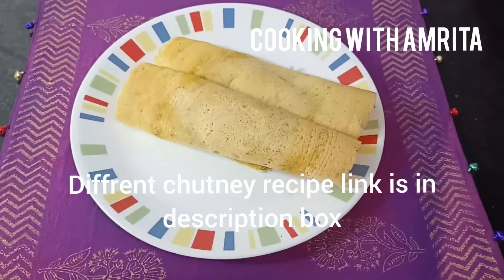दाल चावल का इंस्टेंट डोसाchana dal dosa#no fermentation required#healthy breakfast recipe#Dosai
Today i share chana dal and rice ka instant dosa,no fermentation required,i hope you like this video

ingredients
rice
chana dal
dry red chilli
cumin seeds/jeera
Kali mirch/black pepper
salt
haldi powder
coriander leaves chopped
ginger grated
onion fine chopped
oil

Medu Vada premix recipe link

Instagram.com/cookingwithamrita

dosa recipe
dosai
dosai recipe
South India cuisine
South food
dosa kaise banaye
instant dosa recipe
instant dosa
no fermentation required dosa recipe
no fermentation process
dosa making
healthy breakfast
healthy breakfast recipe
protein breakfast recipe
protein recipe
morning breakfast
lunch time recipe
weightloss food recipe
chana dal dosa
dal dosa
chana dal recipe.
dosa from chana dal
instant chana dal dosa
instant dal chawal dosa